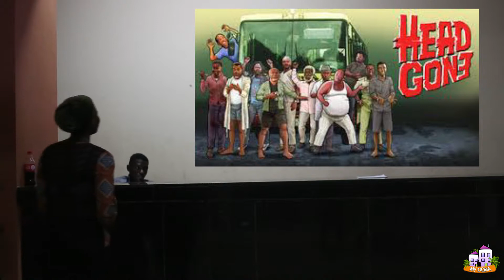MyOgba: Head Gone skit [cinema in kwasu] MyOgba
psychiatric hospital bus driver unintentionally loses some patients during a facility transfer. In an attempt to cover up the mistake unsuspecting commuters are substituted for the mentally ill and both the escapees and substituted patients thrust into a radically unfamiliar environment. Basgorge Tariah Junior, Wole Ojo, Zack Orji, Eniola Badmus (2015)
Starring
Eniola Badmus, Basorge Tariah Jnr, Peter Fatomilola, Sunday Omobolanle, Zack Orji, Innocent Idibia (2Face), Hafiz Oyetoro, Ik Osakioduwa, Wale Ojo, Dare Fasasi, Bowoto Jephthah (Akpororo), Tunji Sotimirin

Director: Dare Fasasi